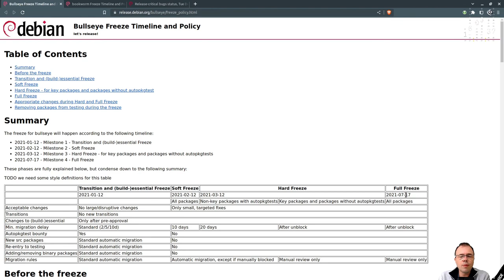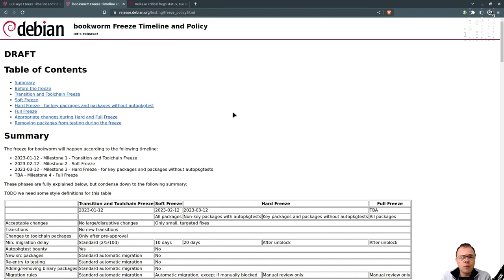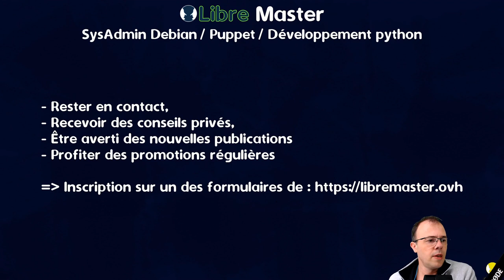Voyance : Quelle sera la date de sortie de Debian 12 ?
🏁 Quelle sera la date de sortie de Debian 12 ?

Comment deviner la date de sortie de Debian 12 ? Quelle page regarder ?

👉 En complément, inscris-toi dans mes contacts sur mon site pour être averti des prochaines vidéos